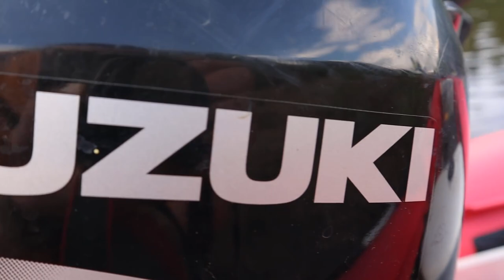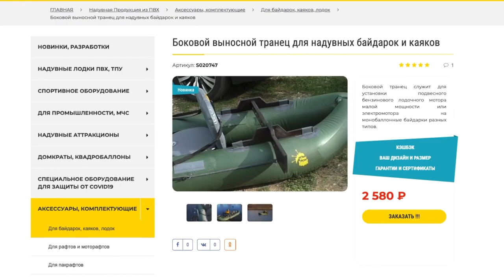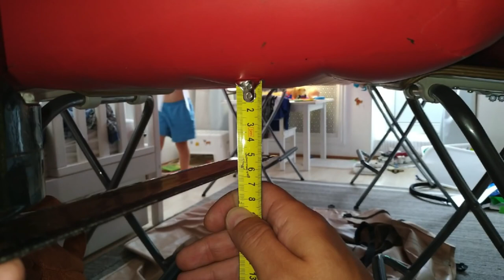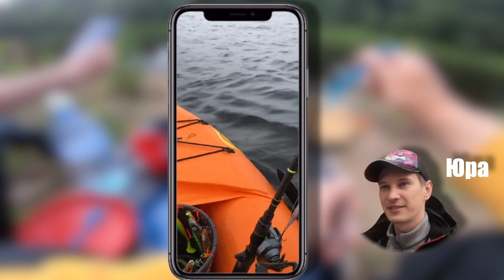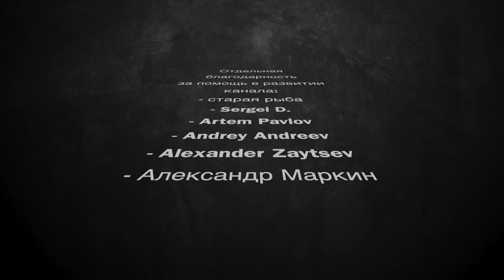Моторный Байдбот и Фишкаяк под электромотором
В этом видео показана лодка БайдБот1 под мотором Сузуки DF2.5, а также Фишкаяк с боковым транцем и электромотором.